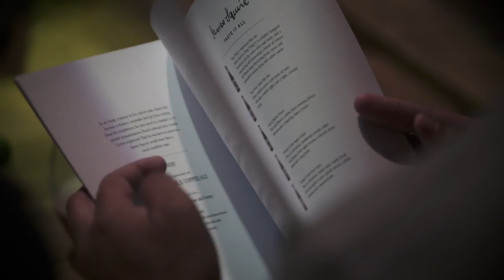James Squire Edible Biography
On Thursday 4 February, the legendary tale of Australia’s first brewer, James Squire, was revealed as the world’s first ‘Edible Biography’- a one of a kind feast held at the Cell Block Theatre, in the former Darlinghurst Gaol.